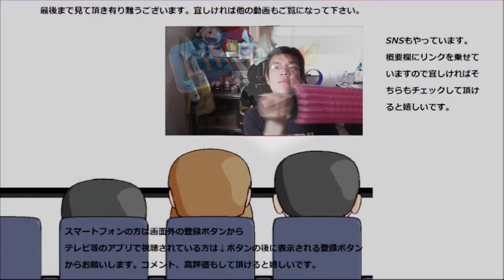ファミマのかぼちゃスープのかぼちゃの甘さと食感が凄い！！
ファミリーマート　かぼちゃのスープを飲んでみました。これは只のポタージュではないですね～甘くて蕩ける美味しさが凄いです！！
贈り物は此方まで↓
〒153-0042